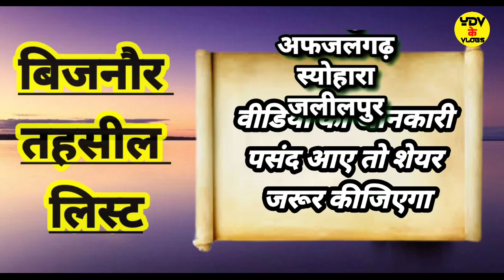बिजनौर जिला में कितनी तहसील है !Bijnor Tehsil list !Bijnor Block list ! बिजनौर ब्लॉक लिस्ट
बिजनौर जिला
बिजनौर ऐतिहासिक स्थल बिजनौर में घूमने की जगह बिजनौर रेलवे स्टेशन बिजनौर की खबर बिजनौर न्यूज़ बिजनौर के होटल बिजनौर का फेमस खाना बिजनौर टूरिस्ट प्लेस बिजनौर